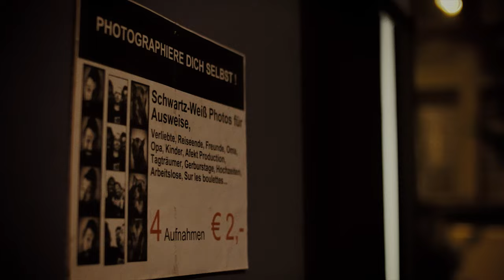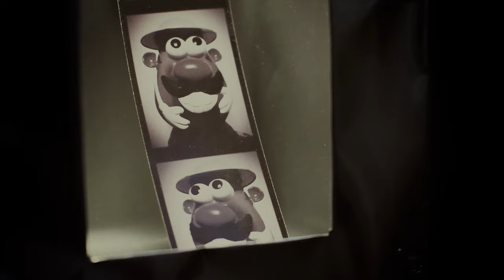Fenech-Soler - Golden Sun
WInner of the Genero Music Video Competition
Directed by Alex et Ol

The new single 'Magnetic' is out now - download from iTunes now